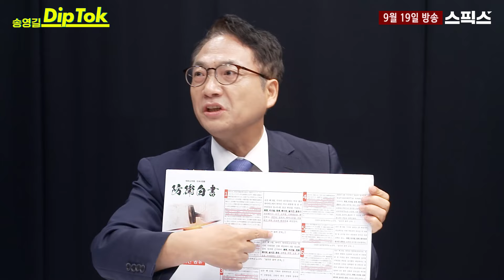경악! 일본 방위 백서에 실린 내용을 보니 우리나라 군이 일본에 이걸 주고 있다고? 송영길의 혜안과 박선원의 정보가 만났다!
농협 : 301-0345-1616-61 (예금주:국회의원박선원후원회)